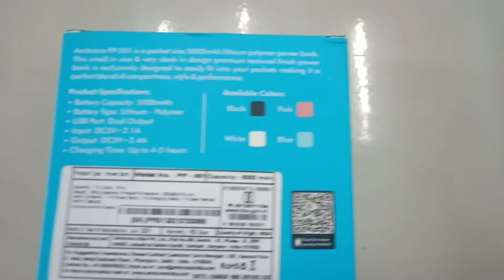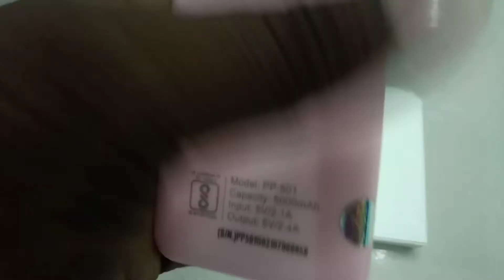Ambrane 5000 MAH POWER BANK UNBOXING IN TAMIL / JUST 299 ONLY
Ambrane 5000 MAH POWER BANK UNBOXING IN TAMIL / JUST 299 ONLY ‎@SPR MEDIA TAMIL